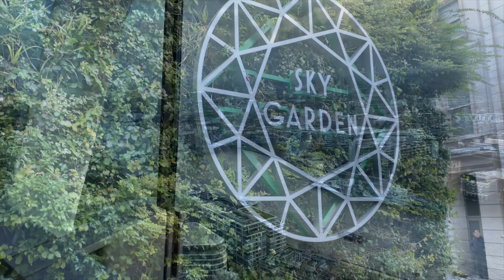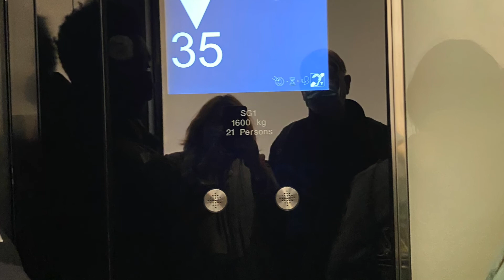Sky Garden London Tour 🌴🍀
A great place to visit. It offers a stunning view of the London skyline. It has restaurants and bars at a reasonable price. To visit Sky Garden for a free ticket